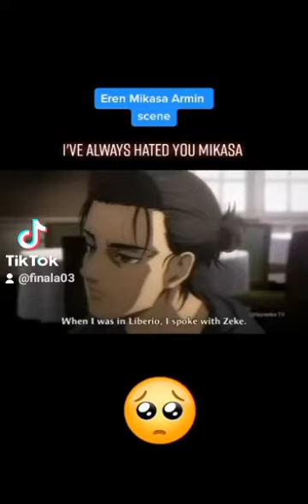mikasa armin and eren talked